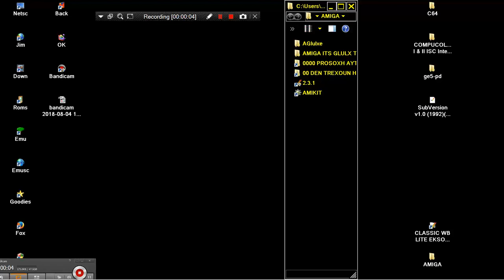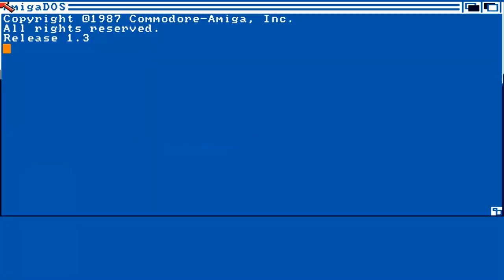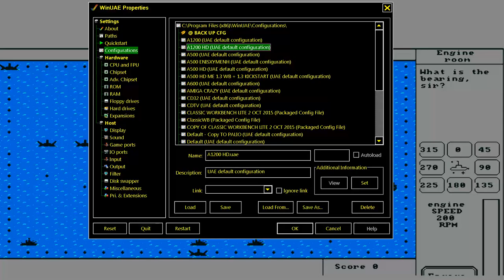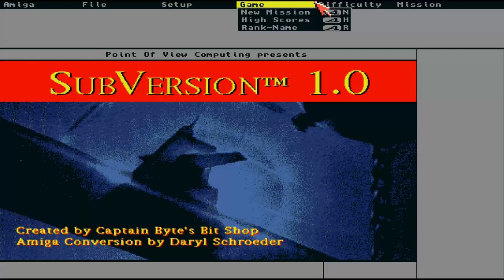AMIGA REUPLOAD SubVersion v1.0 SUB VERSION OCS NON INTERLACE 1992 Point of View Captain Byte's h TDD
MADE By Point of View Captain Byte's Bit Shop Daryl Schroeder . NOW , BELOW THIS PARAGRAPH,YOU FIND MY FRIENDS YOUTUBE CHANNELS THAT HAVE VERY INTERESTING,RETRO VIDEOS,LONGPLAYS,EMULATION,MOVIES,MARTIAL ARTS ELEMENTS AND OTHER GOODIES.PLEASE VISIT THEIR CHANNELS :

1) "GAME DEVELOPER" (GAME INTRO)
2) "GAME PUBLISHER" (GAME INTRO)
3) "MENU" DEVELOPER" (FOR ATARI ST GAMES - WHEN THE MENU STARTS)
4) TEAM WHO "CRACKS" GAME (INSIDE DECOMPACTER FROM ATARI ST OR IN THE AMIGA CRACKTRO)
5) VERSION OF UTILITY "CRACK TEAM" USES (AFTER GAME SELECTION IN MENU IN ATARI ST)
6) PROGRAMMER(S) WHO PROGRAMMED GAME (GAME START SCREEN, AND SOMETIMES EVEN IN "HIGH SCORE TABLE".

1) THE GAME EXISTS IN ONLY ONE VIDEO UPLOAD BUT THE UPLOADER "TALKS CONTINOUSLY",THEN THIS IS USELESS FOR ME AND I UPLOAD THE SAME GAME WITHOUT SPEECH
2) IF ANOTHER GAME UPLOAD (ONE ONLY VIDEO) IS FROM EXTERNAL "BAD" CAMERA WITH BAD SOUND,THEN I UPLOAD IT,AGAIN BECAUSE THE OTHER VIDEO IS USELESS...ETC ETC.WELL,FOR ME THESE GAMES ARE NOT "EXISTS" ON YOUTUBE
3) ALSO IF THE GAME HAS "FAKE" MUSIC SUCH AS FOR HYPOTHETICAL EXAMPLE OF "PACMAN" WHICH IN THE VIDEO YOU HERE INSTEAD GAME AND SAPLES "SAMANTHA FOX",THEN THE GAME IS USELESS,AGAIN,FOR ME.

INTERESTING